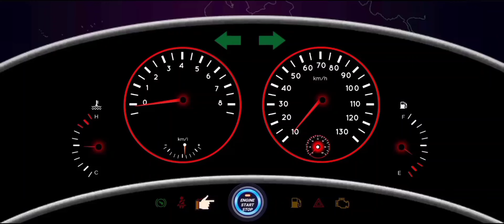3D heavy engine army coach pick and drop service in army units service game - army bus driving sim